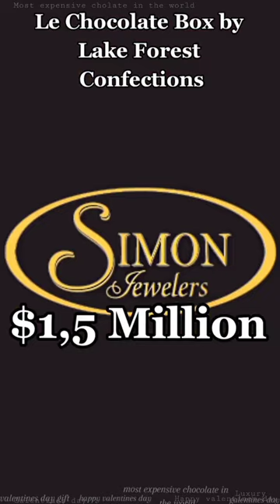Most EXPENSIVE CHOCOLATE Ever!!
Most Expensive Chocolate in the World
Le Chocolate Box by Lake Forest Confections: $1,5 Million

Le Chocolate Box by Lake Forest Confections & Simon Jewelers is the world’s most expensive chocolate. You were able to purchase a box for $1.5 million each. Although the chocolates are gourmet, the unbelievable price is because of the extras that come with the box.
Each “Chocolat Box” came with inclusive pieces of jewelry from Simon Katz, owner of Simons Jewelers in St. Louis, Missouri, personal collection of luxury items.